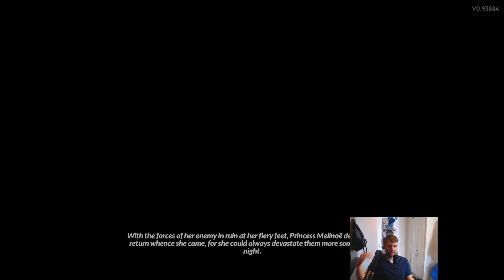42 Fear Aspect of Eos - Surface | Hades 2